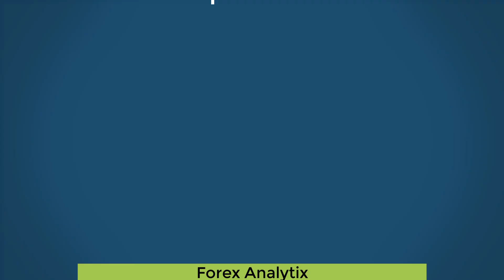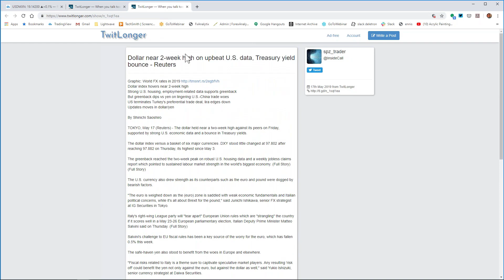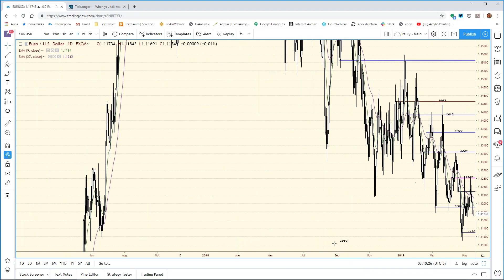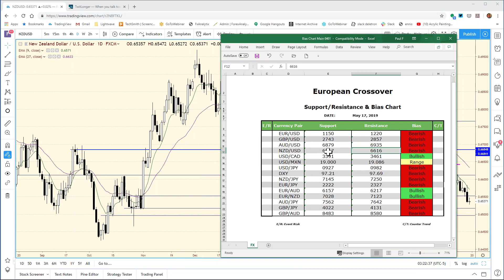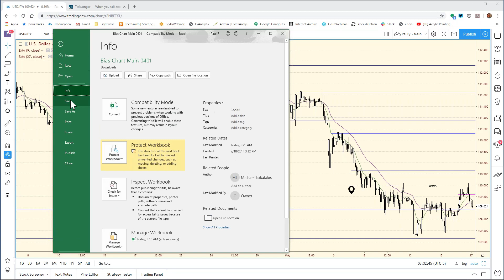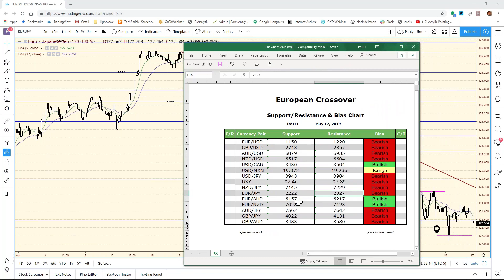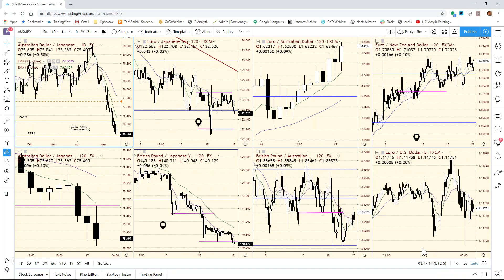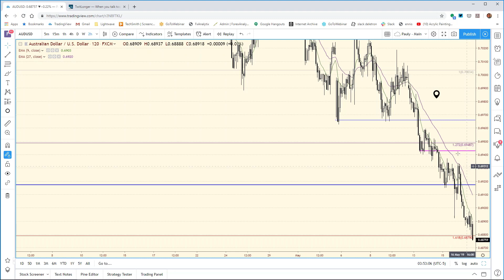The European Crossover Webinar May 17th 2019